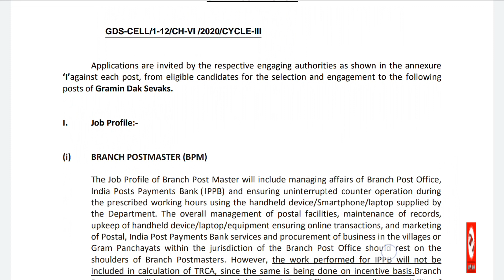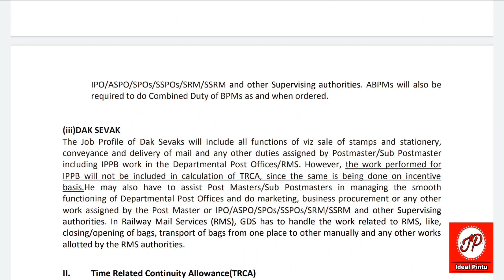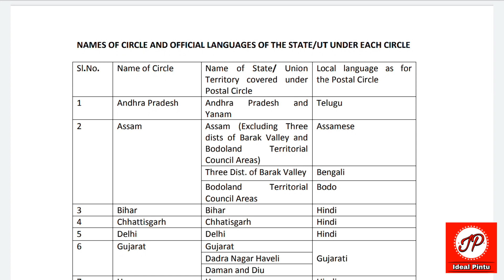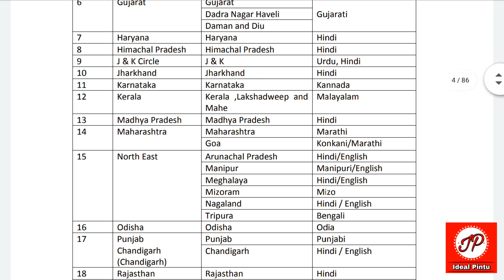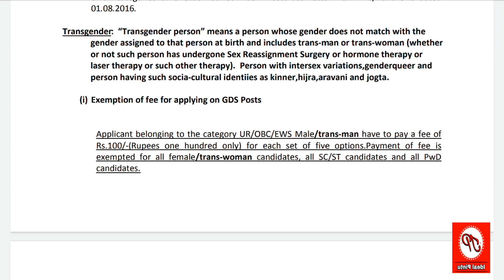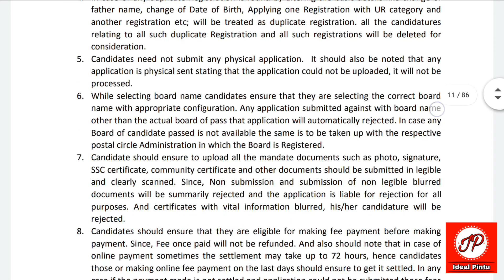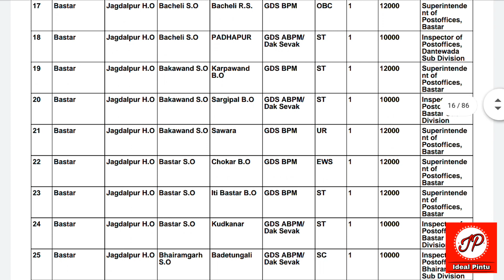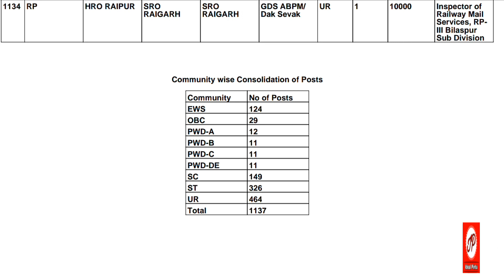छत्तीसगढ़ ग्रामीण डाक सेवक भर्ती 2021 | CG Dak Sevak 2021 निकली भर्ती | GDS Notification BPM ABPM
Hello Friends

Aaj ham is video me janenge ki Chhattisgarh Grameen Dak sevak Bharti Ke liye Vacancy me kitna kitna post hai Aur Official Notification ke bare Me ham is video me janenge.
Is video me ham janenge ki GDS Ki official notification ke bare me. GDS me BPM Ur ABPM ki nikli Vacancy ke bare me ap Is video me janenge

Aap official website se Is notification ko Dowland kar skte hai.

Keywords-
Chhattisgarh Gramen Dak sevak Bharti 2021,Cg Government Jobs 2021,Chhattisgarh Sidhi Bharti post Man,GDS Online Notification,GDS BPM ABPM post Vacancy,Chhattisgarh Jobs 2021,India post office jobs 2021,Post Man post master Job 2021 in hindi,Post vibhag me nikli bharti kya hai,Chhattisgarh circle india post vacancy 2021,Cg govt jobs 2021,Department of Post Office jobs,Cg GDS 2021,dak sevak recruitment 2021,cg dak sevak bharti 2021,cg grameen dak sevak bharti 2021